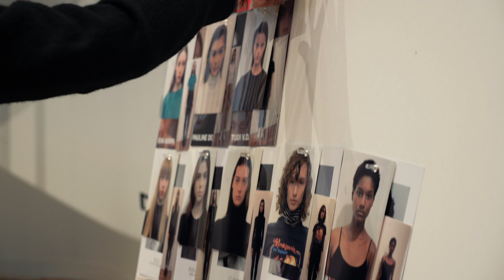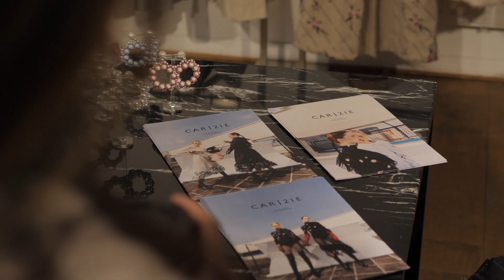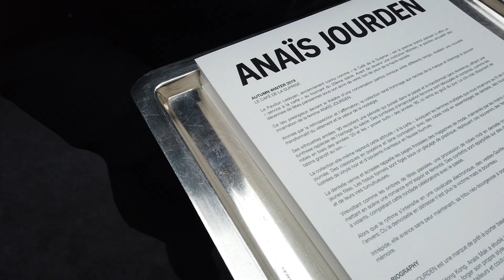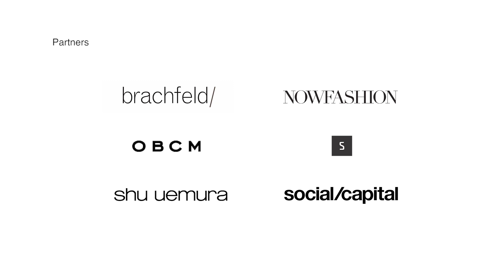HKFG PARIS AW19 - Highlight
In Paris Fashion Week AW19, FFF introduced the audience two talented fashion labels: FFIXXED STUDIOS & THE WORLD IS YOUR OYSTER and organized their Presentation in Paris on 27 February 2019 featuring 2 brands' latest collection.

Together with other six brands, ANAÏS JOURDEN, CAR|2IE, FFIXXED STUDIOS, KA WA KEY, SUN=SEN, YEUNG CHIN and YLYstudio, FFF arranged Reception after Presentation to allow guests and media having great time with Hong Kong designers and celebrate their AW19 collection.

Fashion Farm Foundation was also glad to witness ANAÏS JOURDEN's runway in Paris Fashion Week Official Calendar for three consecutive seasons.